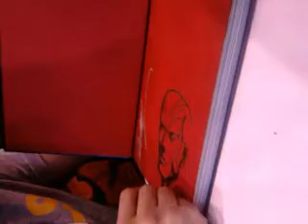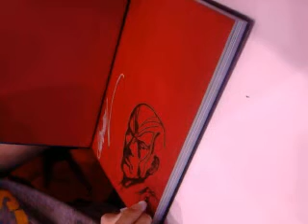Archangel head sketch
On my final day of c2e2 i helped my friend named Clinton get a Archangel by mike choi at the marvel booth and the conversation was kinda funny between him, Jonathan Hickman, Alessandro vitti and skottie young.